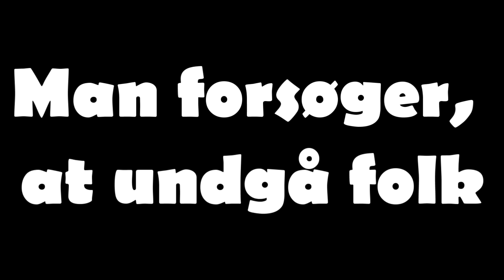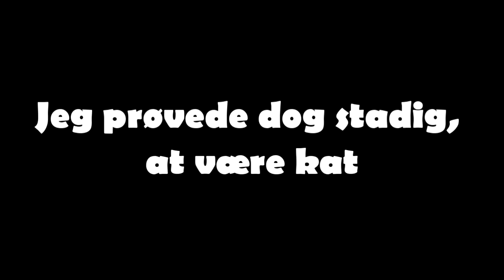LIVET UNDER CORONA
BESKRIVELSE: I disse skitser kigger Lord The Christian, og Sugarray på hverdagens sjove problemer, som fans har valgt! I dag er der endnu en dansk video fra Lord The Christian fra R&C, og hans kæreste Emma, hvor Christian kigger på livet under corona! Man oplever ting som, at man ikk må nyse, prøver at undgå folk, og at man udnytter sygdommen! Vi håber dette bliver en sjov og underholdende video for jer, selvom vi er lidt skøre! xD